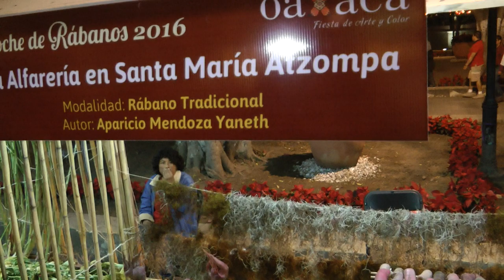La noche de los rabanos Oaxaca Mexico Pt 1 of 3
The night of radish sculpting and carving downtown Oaxaca Mexico.